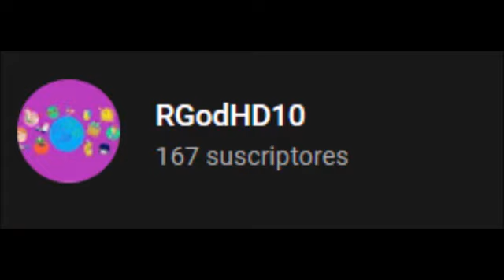REN Y STIMPY Y LA CENSURA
agradecimientos y creditos a RGodHD10 por los clips